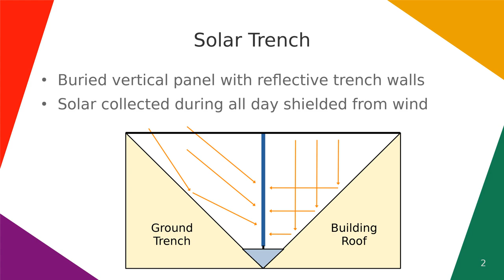Solar Trench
Buried shielded solar trench with vertical solar panel with reflective trench/roof walls. More effective solar collection method is either vertical center axis pivoting solar panel with 180 degrees of freedom, facing to morning, mid-day and evening sun, or having a solar panel parabolic/distributed sun light concentration array. Also two-angle screw gear lock drives solar tracking mounted high-up on a wooden fence pole is strong, cheap and easy to make.